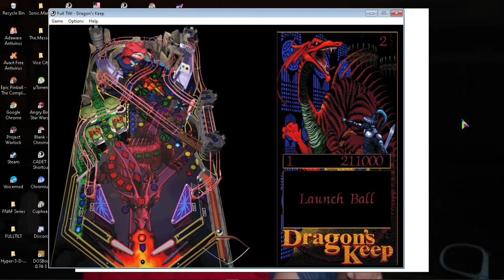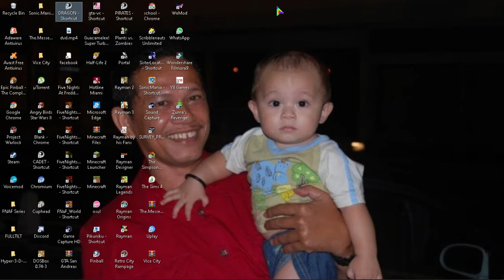playing dragon's keep pinball